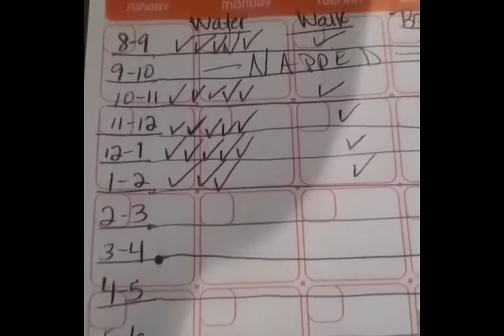Staying hydrated after VSG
Post -Op VSG / Clear liquids/
Video lag...not sure why?